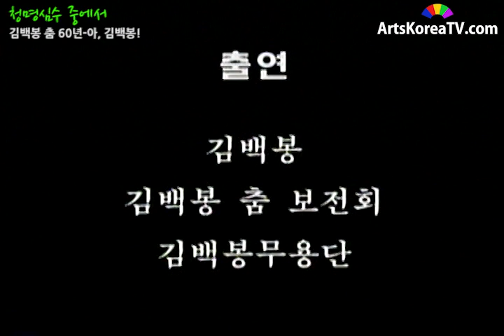청명심수 중에서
공연명 : 아! 김백봉!
행사명 : 김백봉 춤 60년
출연 : 김백봉 춤 보전회

작업을 계속 할 수 있도록 매월 만원의 후원을 부탁드립니다.
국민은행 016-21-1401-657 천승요